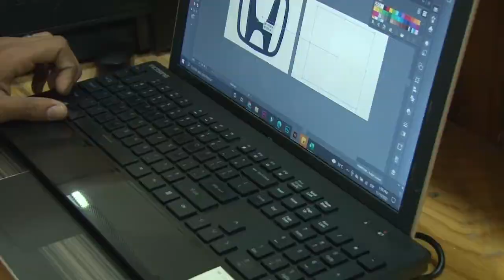FórmateParaElÉxito ││ Sapo Studio: ¡Un sueño hecho realidad gracias al INFOTEP!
Alexander Castillo es un joven que desde muy temprana edad soñaba con tener su propia empresa y no ser empleado del “sistema”. Sentía pasión por las Artes Gráficas, ya que su padre tuvo una empresa publicitaria.

Cuando culminó los estudios de bachillerato, empezó a trabajar en una pequeña imprenta y decidió ingresar a la universidad, pero el camino se tornó un tanto difícil ya que tenía que trabajar y estudiar a la vez, y con lo poco que ganaba en ese momento no le alcanzaba para los gastos universitarios ni mantener sus necesidades cotidianas.

Por recomendación de un compañero de trabajo tomó la decisión de ingresar al INFOTEP como participante del taller de Artes Gráficas como ya tenía la experiencia él quería reforzar sus conocimientos y tener la formación para poder emprender su negocio por lo que dedicó tiempo a estudiar y fortalecer lo que ya sabía.

Nos cuenta que su experiencia en la institución tripartita fue muy grata y beneficiosa para él. Ha podido realizar muchos cursos en la misma, los cuales han sido la base fundamental de su emprendimiento...